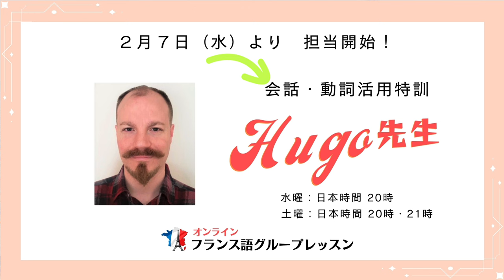「tellement」どんなときに使うの？【フランス語】[♯503]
アンサンブルアンフランセ講師のChantalです。今回は、後ろに結果を示す文が続く、助詞の「tellement」についてお話しします。形容詞と使う場合、助詞と使う場合、助動詞・動詞と使う場合、名詞と使う場合をしっかり理解して使ってみてくださいね。

00:00 タイトルコール
00:15 冒頭　フランス語の辞書について
05:08 第１部　「tellement」意味と使い方
14:29 第２部　‹オンライン仏語グループレッスン›紹介

★503回 フランス語原文★

★フランス語レッスンメール（無料）★

★定額通い放題！グループレッスン★

★アンサンブルの再生リスト★

★フランス・フランス語情報満載★